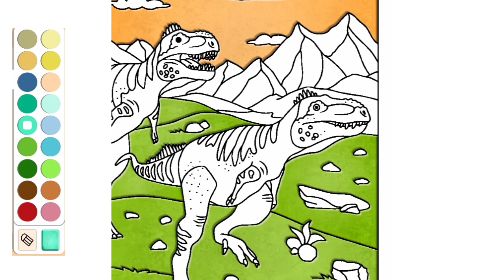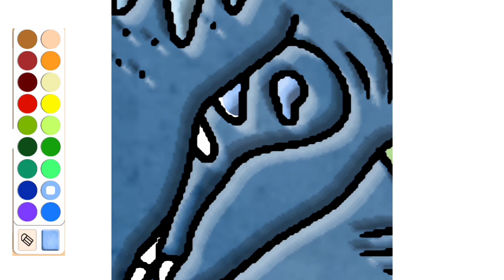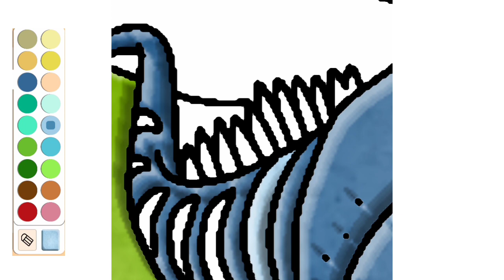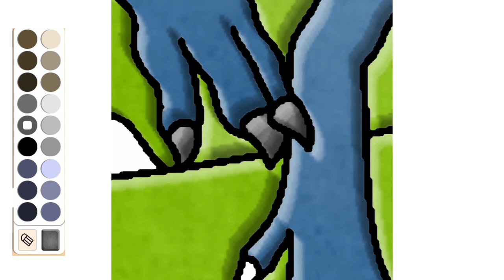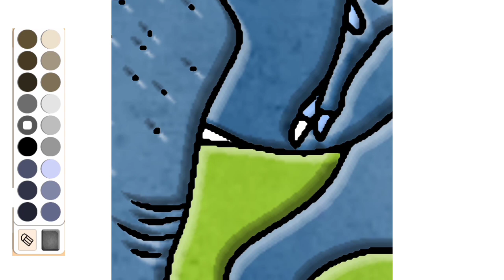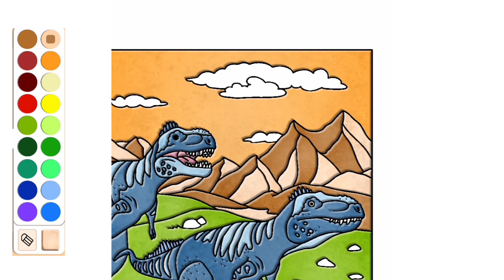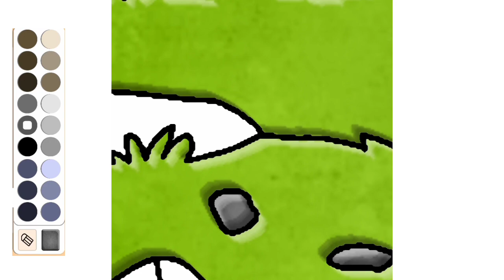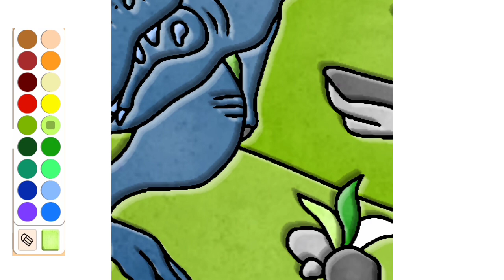Mewarnai Dinosaurus, T-rex, Dinosaurus Kartun, Tyrannosaurus coloring pages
Mewarnai Dinosaurus, dinosaurus Lucu,
Dinosaurus Kartun

oke temen temen yuk kita warnain dinosaurus lagi,

mewarnai dinosaurus
mewarnai dinosaurus lucu
mewarnai dinosauru kartun
mewarnai dinosauru t-rex
coloring pages
tyrannosaurus
t-rex
mewarnai dinosaurus tyrannosaurus